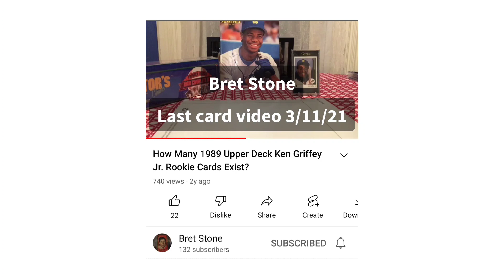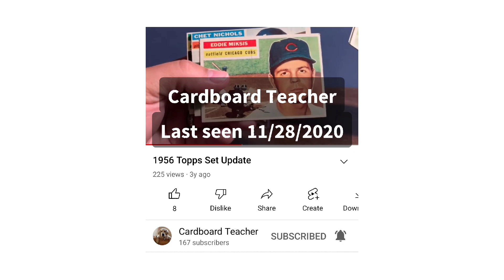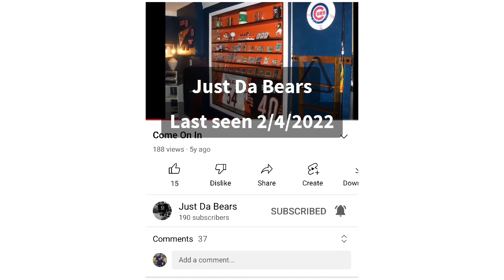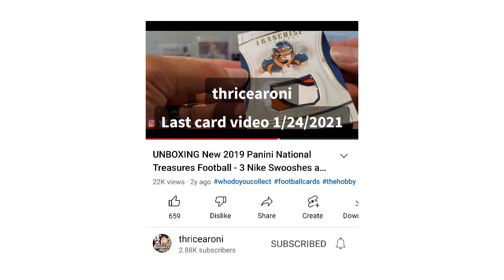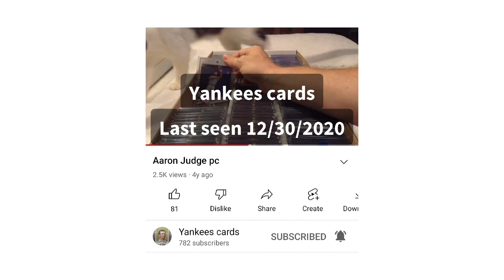A Card Family Call to Arms!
Here is the list of channels from the video and a few I forgot!